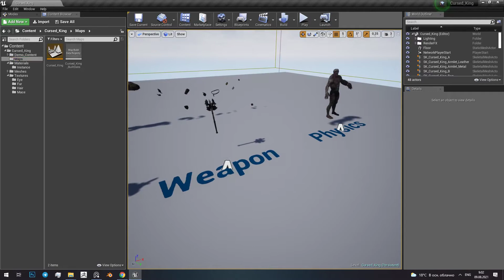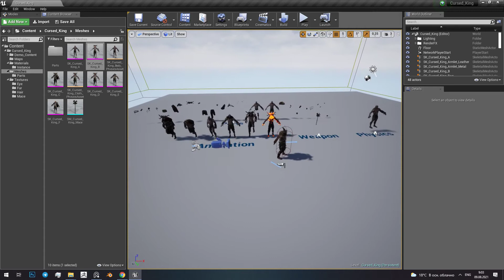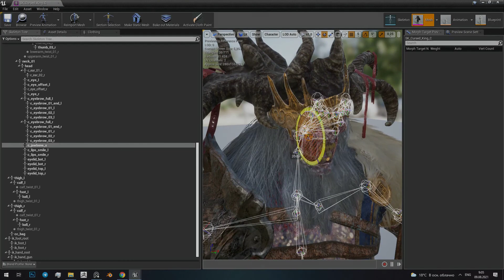Cursed King Preview 4.21